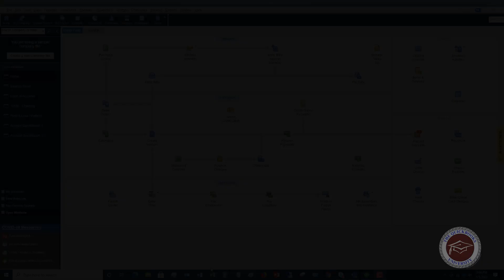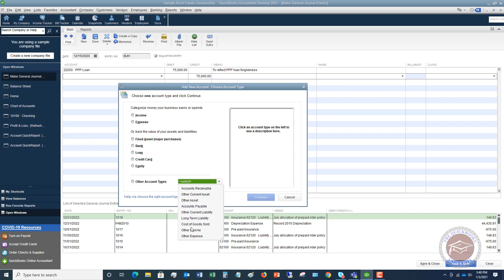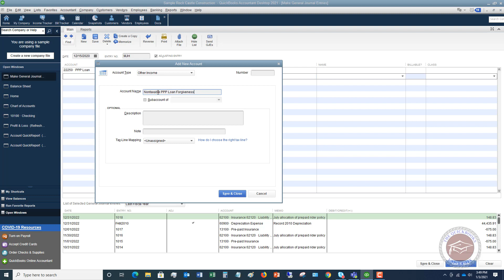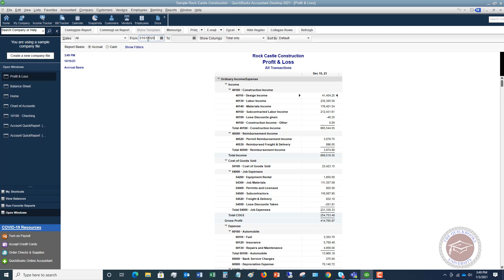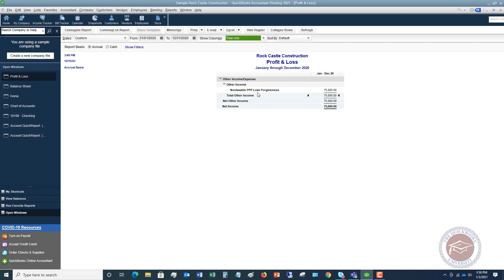How to Record PPP Loan Forgiveness in Quickbooks Desktop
In this how to record PPP loan forgiveness in Quickbooks Desktop video I walk through where to put the PPP loan proceeds in your books once you receive notice from the SBA that your PPP loan is forgiven.

The stimulus package said that PPP loan proceeds that are forgiven are not taxable and you can deduct the expenses associated with it.  Because of this, you have to know where to record the PPP loan forgiveness in Quickbooks Desktop.  This video shows you how to do record this correctly.